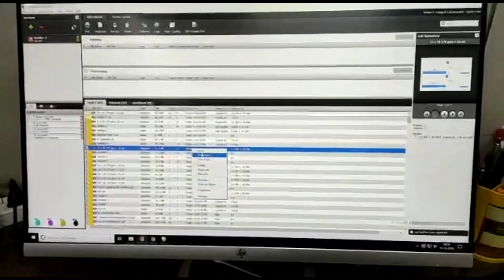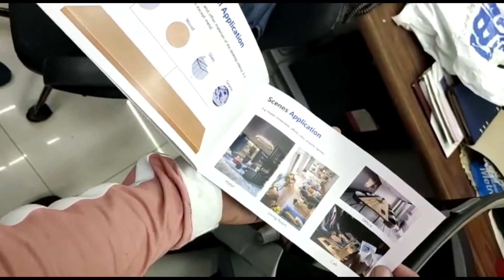[Digital Printing Konica Minolta Machine] Booklet Printing